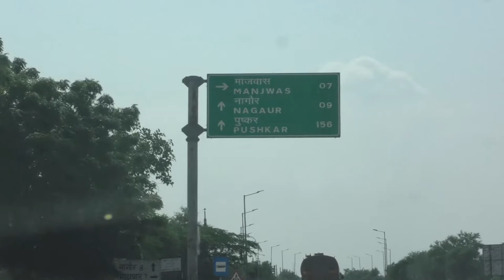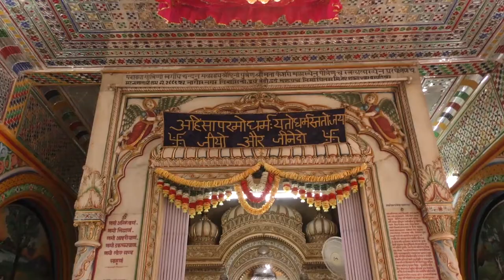A Documentary Film on -Adinath Diagambar Jain Mandir Nagore -Mandir Darshan -Waah Zindagi